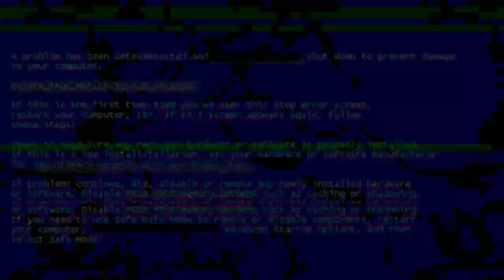Reacting to @MUZAMUSIC - Pola Bangladesh Er ft. Nish (Official Music Video)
Reacting to Muza - Pola Bangladesh Er

Music Produced By : Muza, INViDA & Twinlights
Directed by : PeeZee
Mixed by : R CHA
Choreography by : Ridy Sheikh & Manuela

Lyrics Below 👇👇👇

Special Thanks to JhalNYC & Master-D